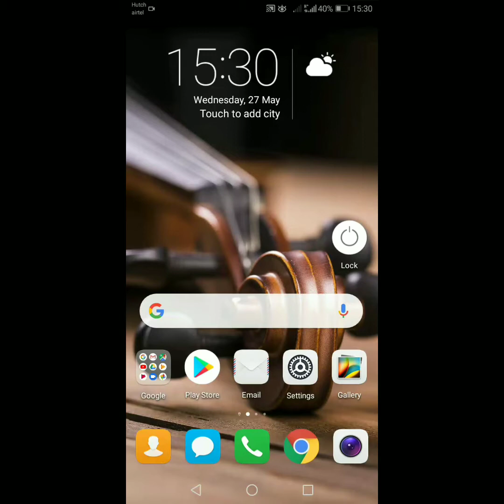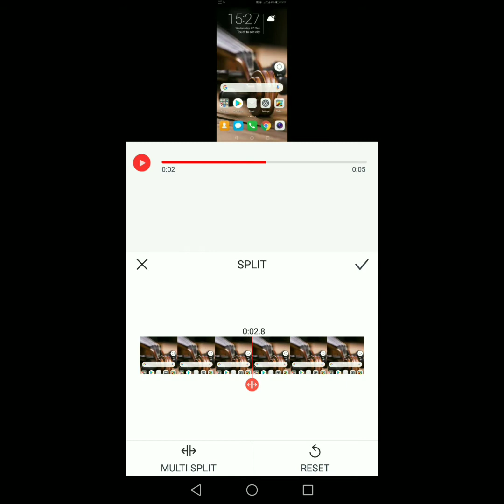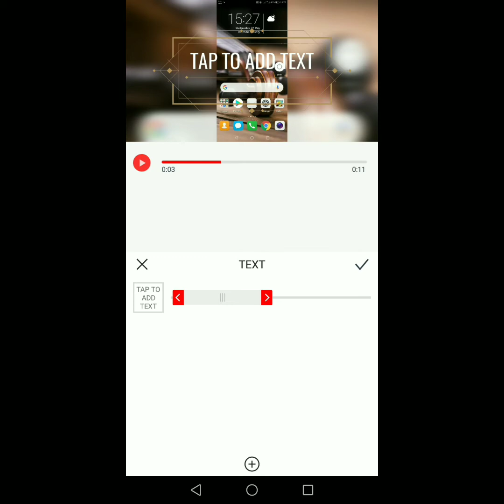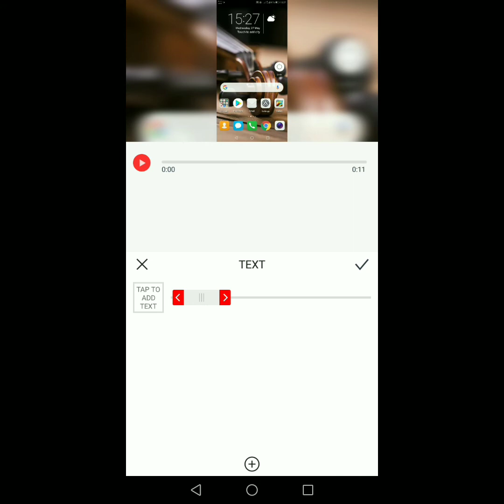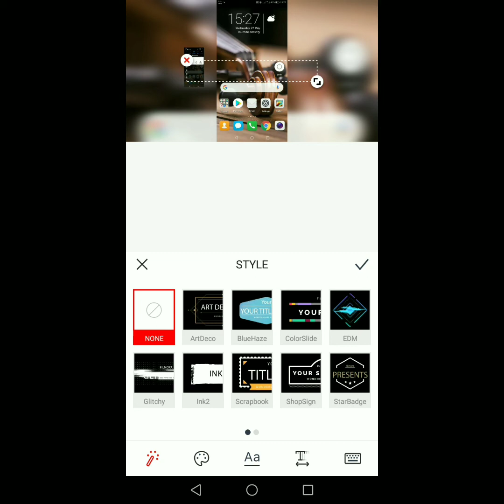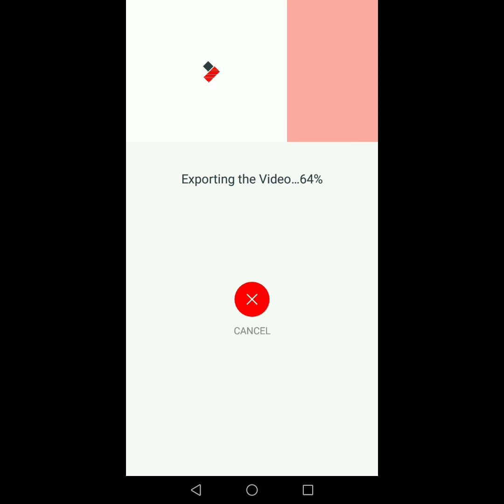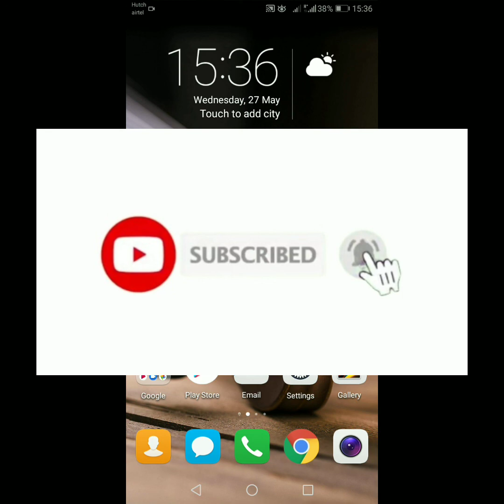Video editing app /no watermark /vlogit app (sinhala)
Hey friends
This video is about Video editing app /no watermark /vlogit app (sinhala)

key words-
Best video editing app, Best video editing app ( No Water mark ).,How to remove water mark sinhala.,Video editing Sinhala,video editing, video editing apps sinhala ,video editor
video editing app, youtube video editor sinhala ,youtube editor, best video editing app
Best video editing app, How to remove water mark ,Best video editing app on Android
wathi media, wathi media, bestvideo editing app